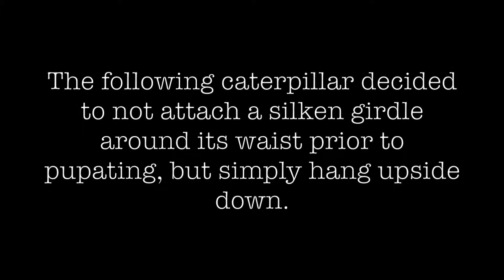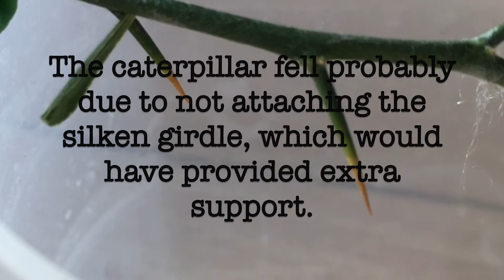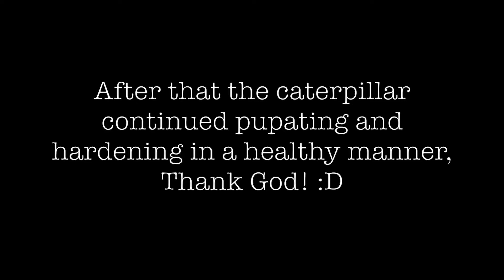A Caterpillar That Faced a Problem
A short video on a caterpillar that fell while molting for the last time before pupating.
You can breifly see the butterfly parts in the soft chrysalis before it hardens 👌🏻